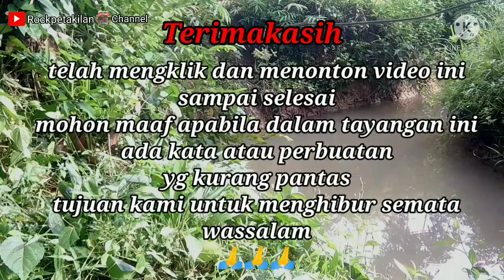Mancing di spot parit kecil streknya kecil juga ll yg penting dapat hiburan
Rockpetakilan channel kali ini mencoba

Mancing di spot parit kecil streknya ikan kecil juga ll yg penting dapat hiburan

saksikan keseruan Rockpetakilan kali ini mancing di spot parit kecil dekat rumah
semoga menjadi hiburan tayangan